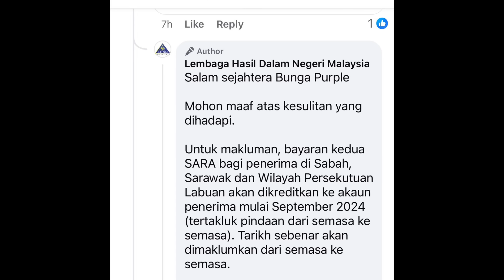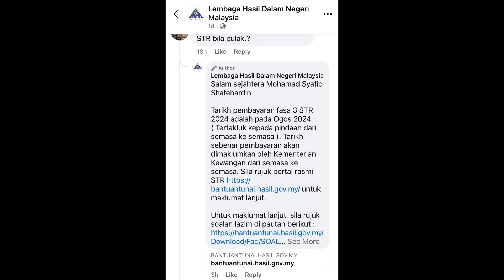BYRN FASA 3 STR 2024 KEKAL OGOS